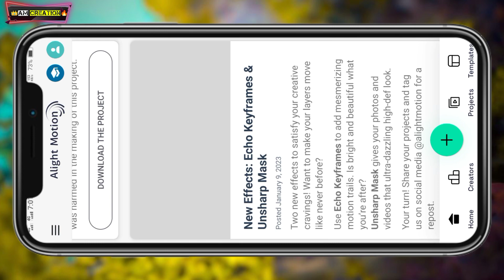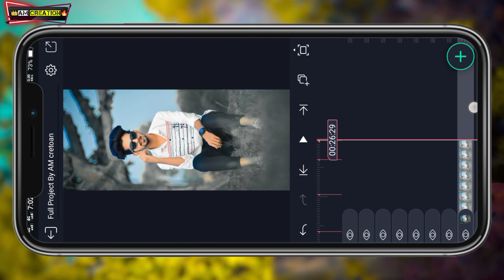❤ઓછી મહેનત માં સ્ટેટસ બનાવતા શીખો😈alight motion video editing2023🔥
Am CREATION

‼️   Full project‼️

‼️ Beat Mark‼️

‼️Shake Effect ‼️

‼️ PNG Image‼️

‼️ Video layer ‼️

BOOM BAAM YT
Boombaamyt
alpesh creation
ritesh editing
ritesh edit
ritesh _edi ting
Ret editing
talpeshcreation
ab creation
triteshedi ting
kdk editing
ritesh ediing 2023
naresh editing
el% creation
status_edi ting
alpesh edit
alpesh editing
alightmotion_full _screen_status_e.
gujaratistatusedi ting
laxman editing
Status tutorial
alpesh creation
ritesh editing
alight motion
naresh editing
ab creation
alight motion video